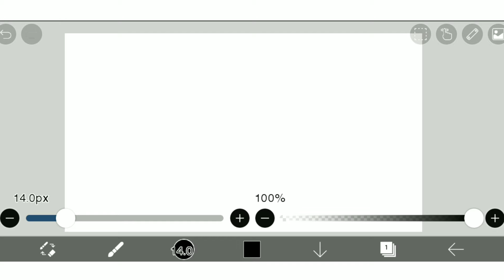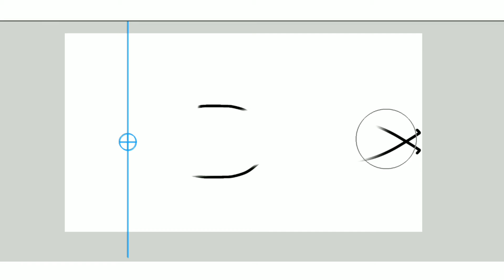How to use a Symmetrical Ruler ? || Mirror Ruler in IBIS PAINT || IBIS PAINT TUTORIAL for beginners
This video will make you learn how to use symmetrical shape easily in ibis paint.
Ibis paint is n Android app for digital art like mandalas,sketching and much more.
will be sharing more tutorials in the form of parts .
 👉 Next topic :  DIFFERENCE BETWEEN KALEIDOSCOPE AND ROTATION RULER